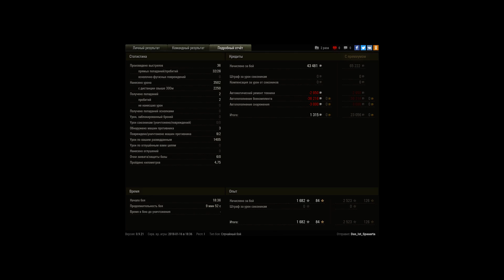ТУПО НА ГАЙД СПИЖКЕ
zapasnoe koleso